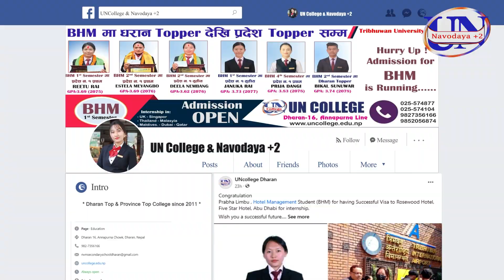Hurry Up! Admission for Grade 11 Science, Hotel Management, Commerce & Computer Science is running.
Admission for Grade 11 Science, Hotel Management, Commerce & Computer Science is running.